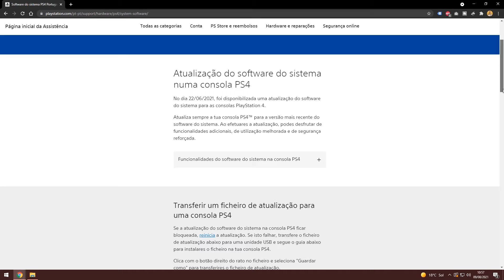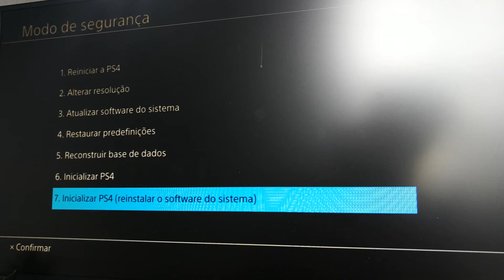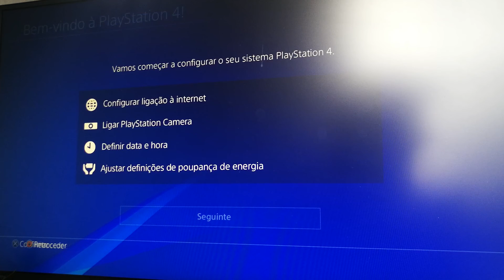COMO TROCAR HD PS4 SLIM (FÁCIL E SEM ERROS) | Filipe Gomes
👉 COMO TROCAR HD PS4 SLIM (FÁCIL E SEM ERROS)
Método fácil de trocar hd da PS4 Slim sem erros e sem danificar a playstation 4. Só precisas de retirar a tampa da PS4 e alterar o disco. Após isso tens que reinstalar o software da PS4. Segue o vídeo à risca e percebe como é fácil trocar o hd da PS4!

O que precisas para mudar o HD da tua PS4 Slim?
- Um HD ou SSD novo
- Um computador com conexão à internet
- Um dispositivo usb com pelo menos 1gb de memória livre
- Uma chave de parafuso philips

Capítulos - Como trocar HD na PS4 Slim👇
0:00 - 1. Intro
0:10 - 2. Retirar disco
1:00 - 3. Novo disco
2:08 - 4. Descarregar software
2:36 - 5. Mover para pen drive
3:15 - 6. Menu de segurança
3:39 - 7. Instalar software
4:32 - 8. Subscreve o canal 👍

O meu equipamento:
⚡ Braço Microfone
📹 Câmara (Smartphone)
🔦 Ring Light